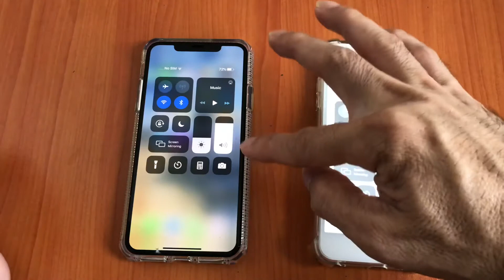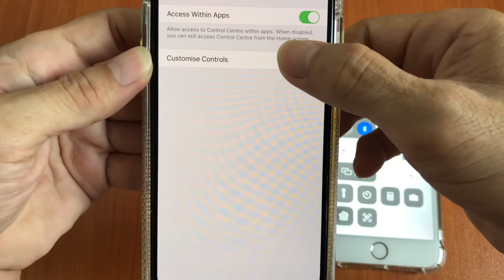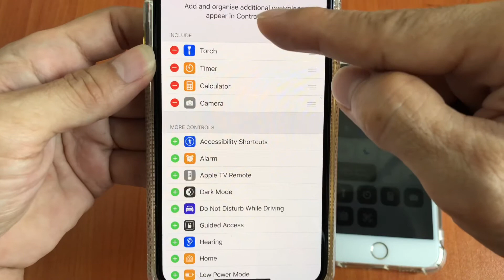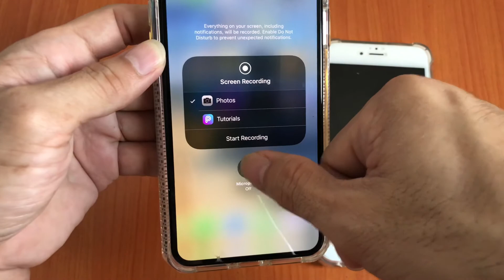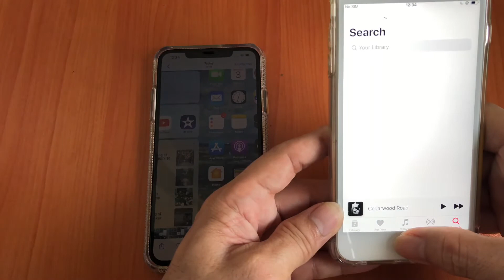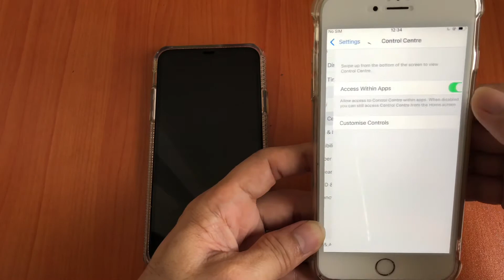Paano irecord ang screen ng iphone / How to record your iPhone screen / how to do screen recording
How to record your iphone screen (iPhone 11, X, 6s etc).